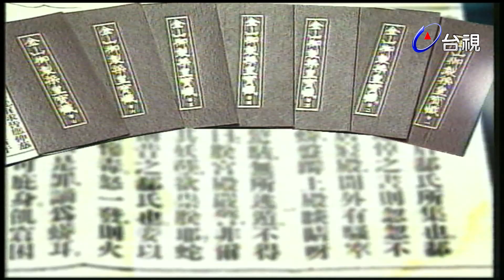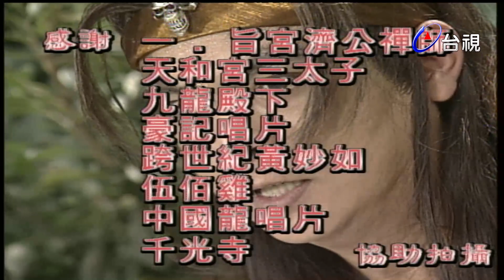因果禪 第 10 集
演員:林小樓 梅嫦芬 洪秀玉 洪琇美 吳梅芳 張伯舟 李秉華 福祿 翠娥